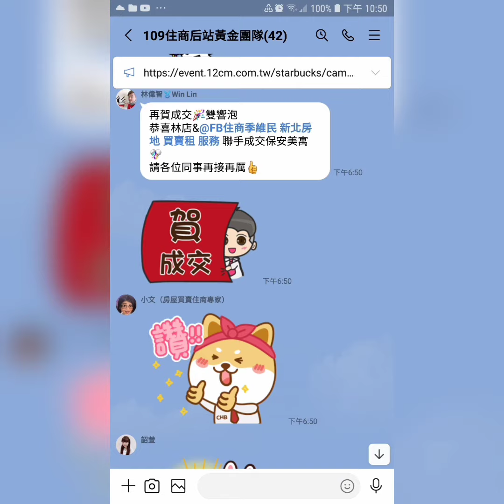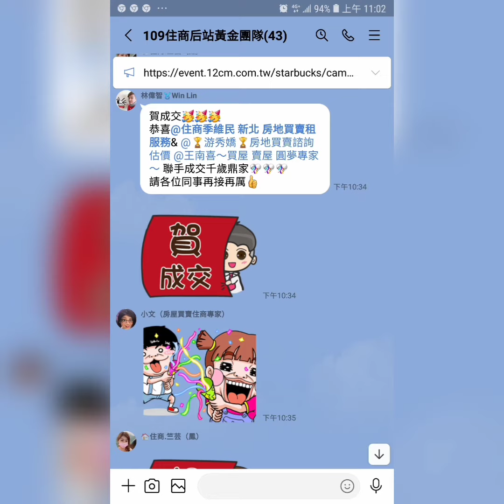住商樹林區後站店【成交1376萬】樹林區 鎮前街 【華廈】【2樓/6樓】【3房2廳2衛1陽台】【屋況優】您有房屋想要賣嗎？【歡迎委託】 0921-160-849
☆☆【成交1376萬】新北市 樹林區 鎮前街 【華廈】【2樓/6樓】【3房2廳2衛1陽台】【屋況優】

1.【權狀37.77坪】【主建物28.31坪】
2.【2樓/6樓】        【地坪7.12坪】
3.【3房2廳2衛1陽台】【附屬1.78坪】
4.【電梯華廈】      【公設7.66坪】
5.【86年完工】【都市 乙工區】【朝西北】
6.【屋況優】【磚牆】【方正】
7.【管理費2800/年】
8.【沒有車位】
9.  彭福國小   樹林國中
0.  大同公園   博愛街市場
1.  樹林火車站

☆【Instagram 連結】

  84年 不動產證照
109年 不動產證照
101年 證券商 高級務員證照
100年 證券商 業務員證照
100年 股務人員證照
  99年 金融市場證照

immovables【不動產】
Landlord【房東】
hight-rise block
Larg building
Huge building
Mansion【大廈】【豪宅】
flat【公寓】

樹林區電梯
樹林區華廈
出租房屋
房屋租賃
房地產
不動產
地價稅
建築線
土地增值稅
重購退稅
履約保證
建經公司
代書
地政士
貸款
利息
建築經理公司
銀行利率
建築師
建築物
住宅
厝
農地
建地
工業用地
線上賞屋

樹林區房仲
樹林區仲介
仲介
樹林區房地產
樹林房地產
樹林區不動產
樹林不動產
樹林區房屋
樹林房屋
樹林區土地
樹林土地

樹林賣房
樹林區賣房
樹林賣屋
樹林區賣屋
樹林賣房屋

樹林買房
樹林區買房
樹林買屋
樹林區買屋
樹林買房屋